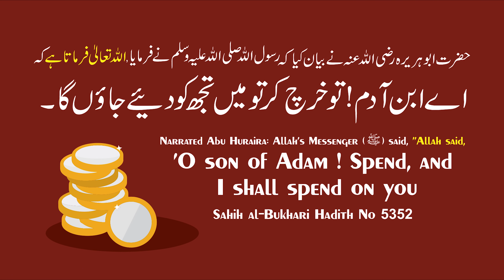Coronavirus Jaisi Bimari Me Shaheed Hone Ki Umeed Karna Kaisa Hai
𝗕𝗢𝗥𝗡:12-Dec-1979.

𝗢𝗖𝗖𝗨𝗣𝗔𝗧𝗜𝗢𝗡: Business.

𝗦𝗔𝗨𝗗𝗜 𝗔𝗥𝗔𝗕𝗜𝗔

𝗗𝗨𝗕𝗔𝗜
- Al-Manar Centre

𝗨𝗡𝗜𝗧𝗘𝗗 𝗞𝗜𝗡𝗚𝗗𝗢𝗠

𝗕𝗜𝗥𝗠𝗜𝗡𝗚𝗛𝗔𝗠
- Green Lane Masjid
- Al-Hijra Masjid
- Muhammadi Masjid

𝗟𝗢𝗡𝗗𝗢𝗡
- Masjid Humera

𝗔𝗖𝗧𝗜𝗩𝗜𝗧𝗜𝗘𝗦 𝗢𝗙 𝗜𝗥𝗖:
IRC TV
CHARITABLE HOSPITALS
PATHOLOGY LABORATORY
STUDY CENTRES
TECHNICAL INSTITUTE
PRODUCTION
REFERENCE BOOKS LIBRARY
CAREER GUIDANCE
CONFERENCE
LADIES' WING
CHILDREN'S WING
WEEKLY LECTURES
EXHIBITION
AL KITAB EDUCATION & WELFARE SOCIETY